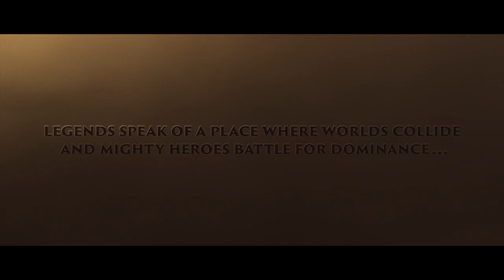Heroes of the Storm - Heroes Cinematic - BlizzCon 2013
Blizzard's new MOBA game where all the universes collide!